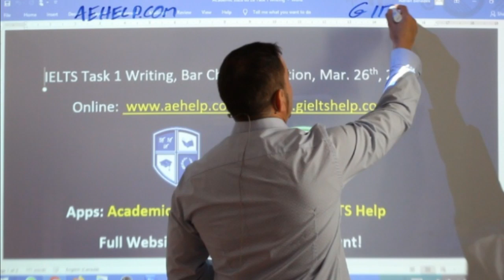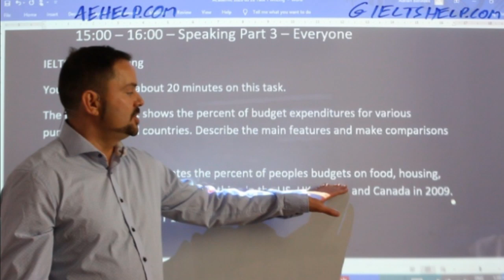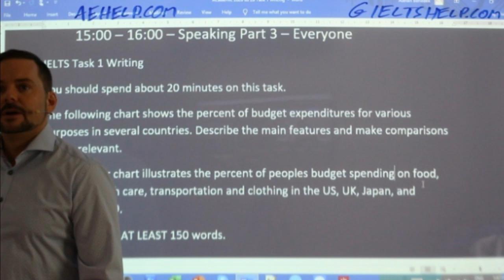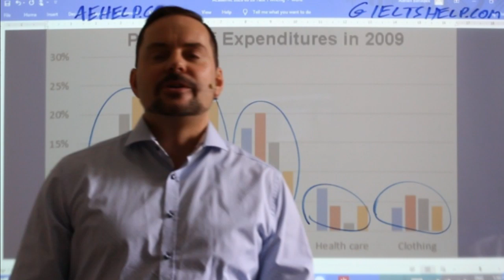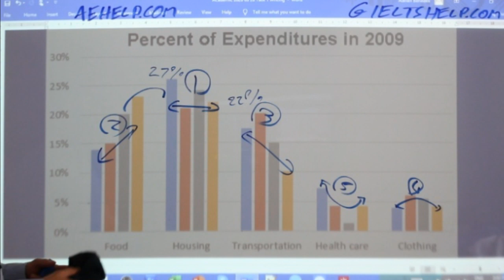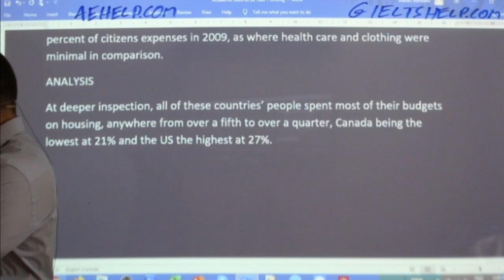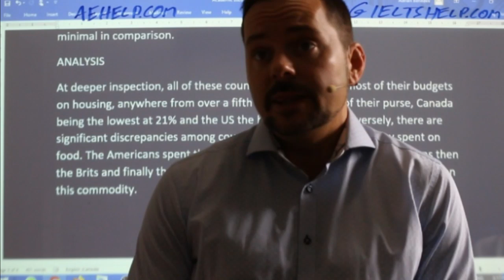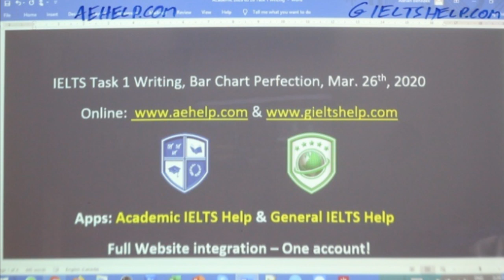IELTS Live - Task 1 Writing - Perfect Bar Chart Response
The following chart shows the percent of budget expenditures for various purposes in several countries. Describe the main features and make comparisons where relevant.
You must write AT LEAST 150 words.
An IELTS writing task 1, graphs, diagrams and tables This lesson describes the six types of graphs, charts, diagrams, and tables which can be seen in the IELTS academic test. This video teaches the steps needed for the 150-word paragraph to quickly and easily get a good score on this task. By watching this lesson, a clear idea of the types of task 1 graphs and their applications can be understood. The lessons include important vocabulary to use for task 1 writing in the test. There are opportunities for you to practice different types of task 1 writing after learning their full descriptions with examples. Enjoy.